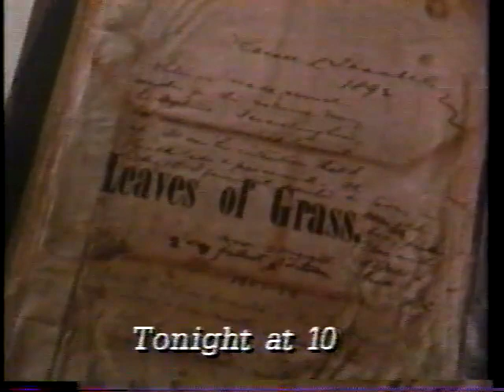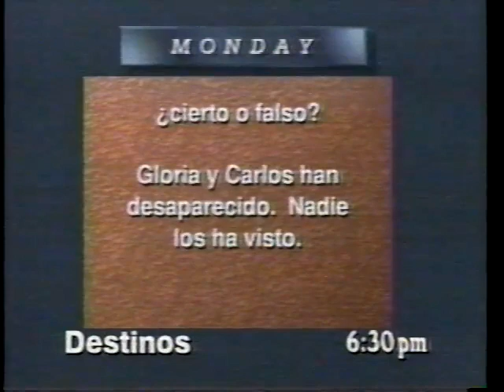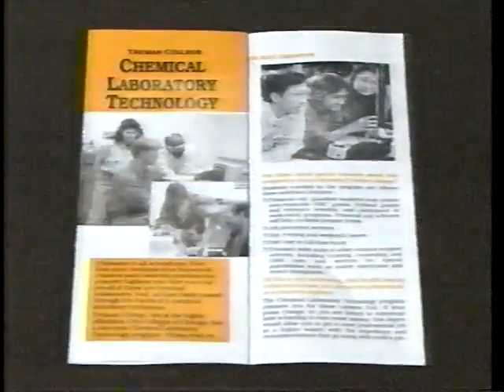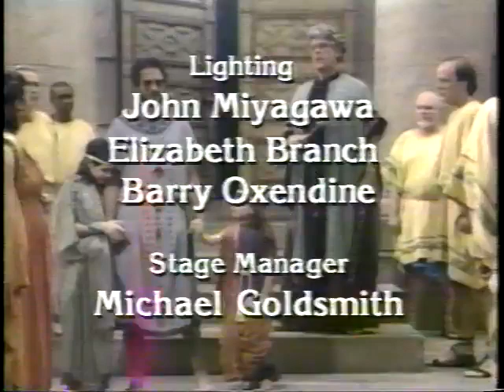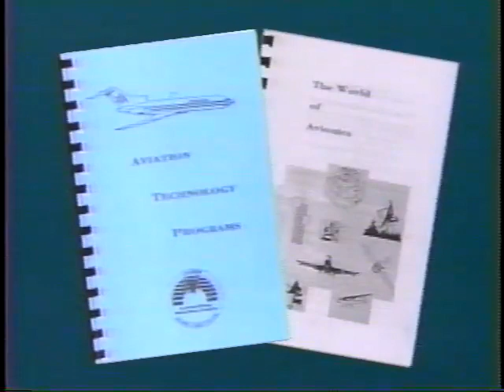Your City Colleges 1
I worked as producer on this multiple Midwest/Chicago Emmy(R)-nominated series for WYCC-TV (PBS) in Chicago.